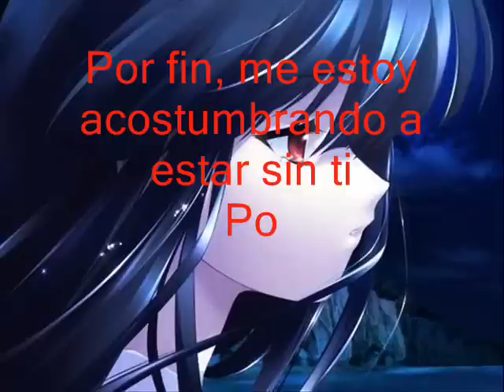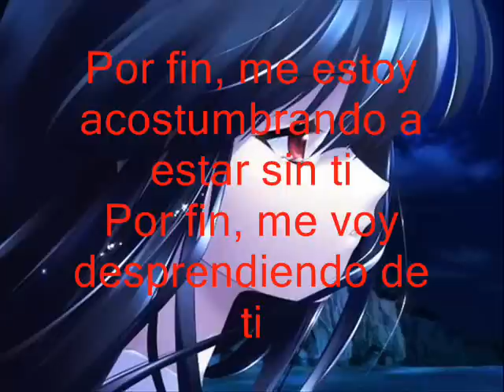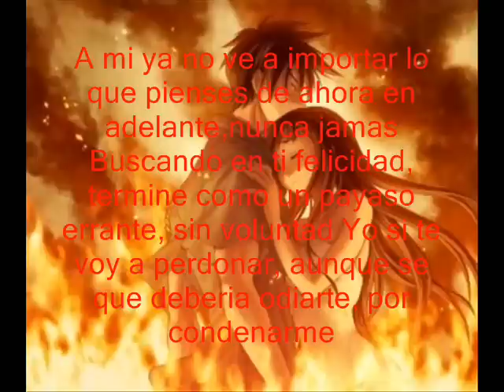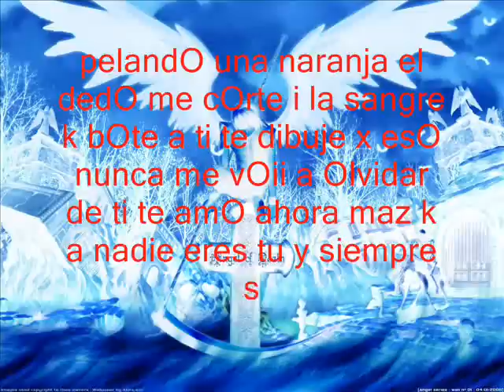por fin joey montana Exclusivo 2010